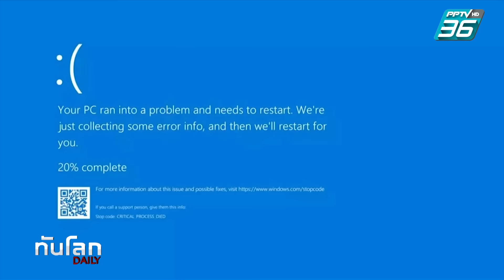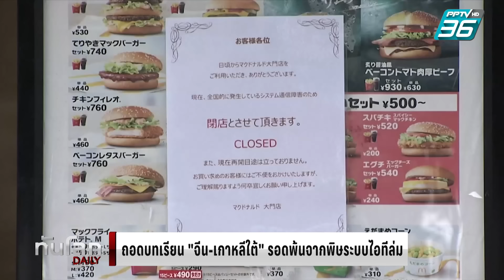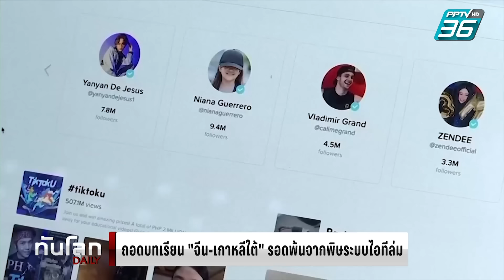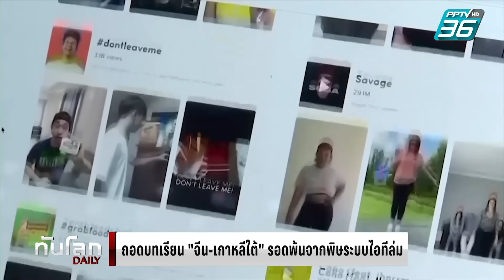ถอดบทเรียน "จีน-เกาหลีใต้" รอดพ้นจากพิษระบบไอทีล่มทั่วโลก | ทันโลก DAILY | 23 ก.ค. 67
ปัญหาระบบไอทีล่มครั้งใหญ่ สร้างความปั่นป่วนให้กับหลายธุรกิจทั่วโลก แต่มีไม่กี่ประเทศ อาทิ จีนและเกาหลีใต้ ที่รอดพ้น หรือได้รับผลกระทบน้อยมากจากวิกฤตครั้งนี้ สาเหตุเป็นเพราะอะไร ไทยและอีกหลายประเทศที่ได้รับผลกระทบจะถอดบทเรียนจากเรื่องนี้ได้อย่างไร มาติดตามกันค่ะ